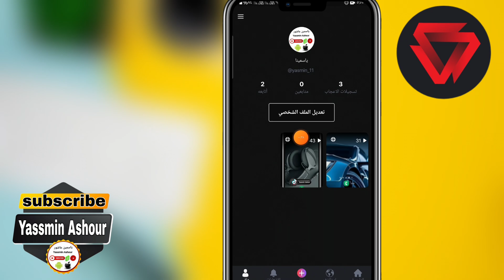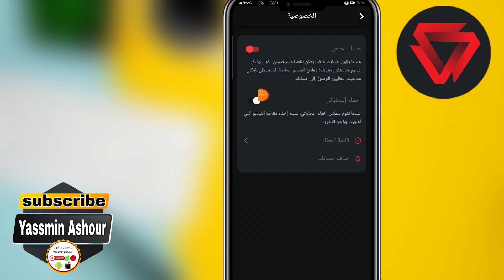كيفية تحويل حسابك خاص فى ريدز Redz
خطوات تحويل حسابك في ريدز إلى حساب خاص
دليل سهل لتحويل حسابك في ريدز إلى خاص
كيف تجعل حسابك في ريدز خاصًا بسهولة
طريقة تحويل حسابك في ريدز إلى حساب خاص
حماية خصوصيتك: كيفية تحويل حساب ريدز إلى خاص
تحويل حسابك في ريدز إلى خاص في خطوات بسيطة
كل ما تحتاج معرفته عن تحويل حسابك في ريدز إلى خاص
كيفية ضبط إعدادات الخصوصية لحسابك في ريدز
تحويل حساب ريدز إلى خاص
 دليل للمبتدئين""أمان أكثر: كيفية جعل حسابك في ريدز خاصًا
ـــــــــــــــــــــــــــــــــــــــــــــــــــــــــــــــــــــــــــــــــــــــــــــــ
ـــــــــــــــــــــــــــــــــــــــــــــــــــــــــــــــــــــــــــــــــــــــــــــــ

ـــــــــــــــــــــــــــــــــــــــــــــــــــــــــــــــــــــــــــــــــــــــــــــــ
⚠️⚠️ شاهد فيديوهات مهمه جدا انصحكم بالمشاهدة::

ـــــــــــــــــــــــــــــــــــــــــــــــــــــــــــــــــــــــــــــــــــــــــــــــ
ـــــــــــــــــــــــــــــــــــــــــــــــــــــــــــــــــــــــــــــــــــــــــــــــ
ـــــــــــــــــــــــــــــــــــــــــــــــــــــــــــــــــــــــــــــــــــــــــــــــ
ـــــــــــــــــــــــــــــــــــــــــــــــــــــــــــــــــــــــــــــــــــــــــــــــ
ـــــــــــــــــــــــــــــــــــــــــــــــــــــــــــــــــــــــــــــــــــــــــــــــ
ـــــــــــــــــــــــــــــــــــــــــــــــــــــــــــــــــــــــــــــــــــــــــــــــ
ـــــــــــــــــــــــــــــــــــــــــــــــــــــــــــــــــــــــــــــــــــــــــــــــ
ـــــــــــــــــــــــــــــــــــــــــــــــــــــــــــــــــــــــــــــــــــــــــــــــ
ـــــــــــــــــــــــــــــــــــــــــــــــــــــــــــــــــــــــــــــــــــــــــــــــ
ـــــــــــــــــــــــــــــــــــــــــــــــــــــــــــــــــــــــــــــــــــــــــــــــ
ـــــــــــــــــــــــــــــــــــــــــــــــــــــــــــــــــــــــــــــــــــــــــــــــ
ـــــــــــــــــــــــــــــــــــــــــــــــــــــــــــــــــــــــــــــــــــــــــــــــ
ــــــــــــــــــــــــــــــــــــــــــــــــــــــــــــــــــــــــــــــــــــــــــــــ
ـــــــــــــــــــــــــــــــــــــــــــــــــــــــــــــــــــــــــــــــــــــــــــــــ
ـــــــــــــــــــــــــــــــــــــــــــــــــــــــــــــــــــــــــــــــــــــــــــــــ
⚠️ التطبيقات المستخدمه فى المونتاج 👇

ـــــــــــــــــــــــــــــــــــــــــــــــــــــــــــــــــــ